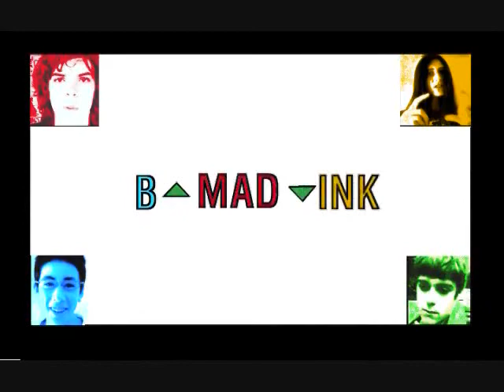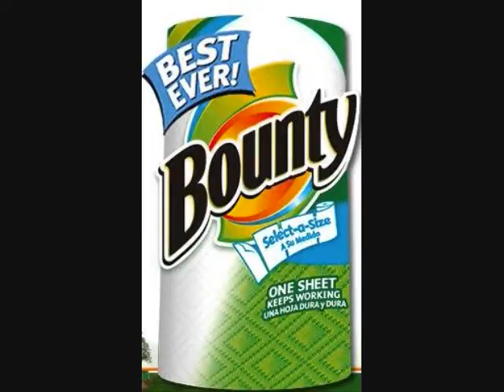Bmadink Halloween Special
We're not late, we're just 339 days early.